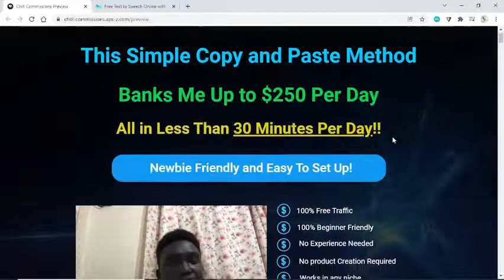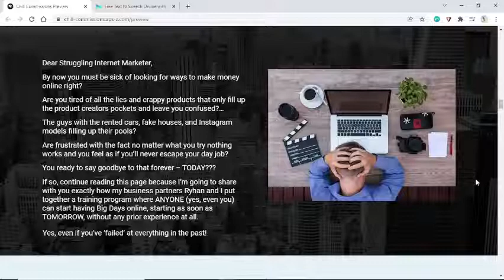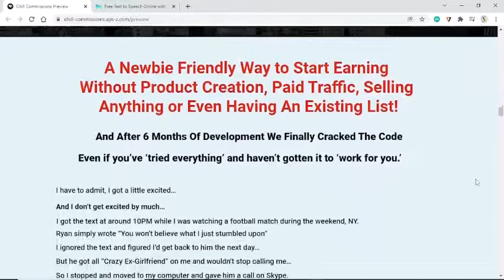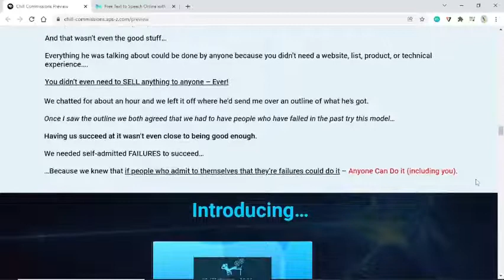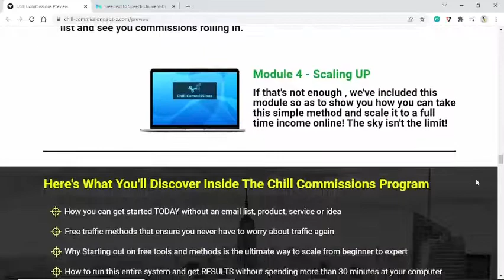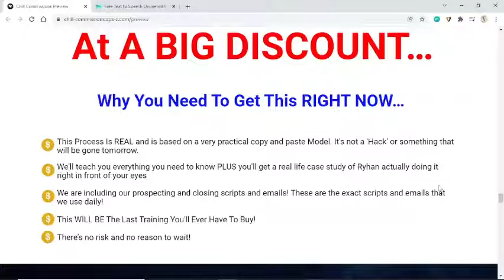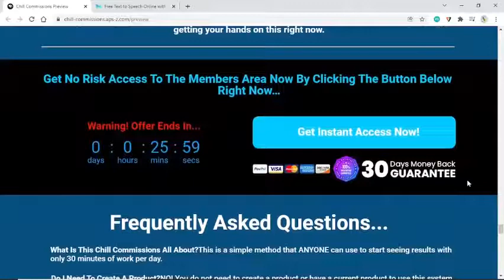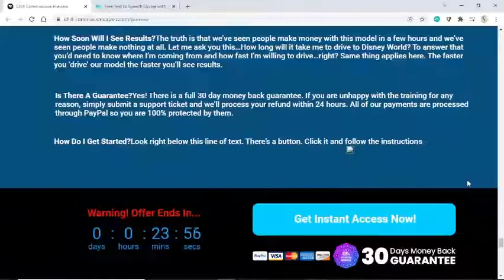Chill Commissions Honest Review- lets you make money effectively with completely free tools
This poweful Chill commissions system:

 gives you DFY profit pages that build your list & make commissions at the same time
 lets you make money effectively with completely free tools
 uses advanced technologies and concepts to MAXIMIZE your conversions & profits
     at every step … almost zero work
includes traffic, hosting, step-by-step training and world class support!

Nothing else on the market comes anywhere close to how easy this is for newbies.

It replaces the expensive requirements of the classic methods for free and low priced methods.

This the easiest, cheapest and quickest way to build your list, and make sales starting
from scratch.

Multiple income streams from free and very cheap traffic sources.
Zero overhead costs because the hosting is included.
Pre-approved offers means there’s no waiting to monetize.

 See how this can EASILY bring you 2+ figures a day in passive income

Get access To Your Free Bonus Now:
1. Collecting Mails Is very important in any business This will help you to solve all your problems
2. How To Use Graphic Design According To Your Business Free Guide:
HURRY THIS FREE BONUS WILL BE AVAILABLE ONLY TODAY SO TAKE ACTION RIGHT NOW

How To make money by simply creating social media ads using animated images: